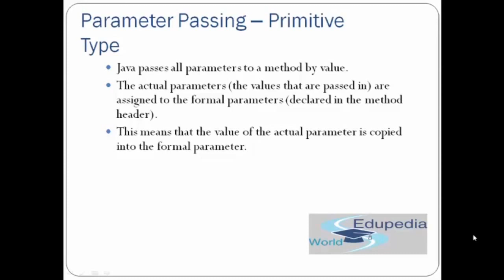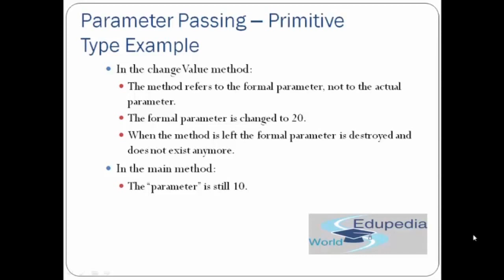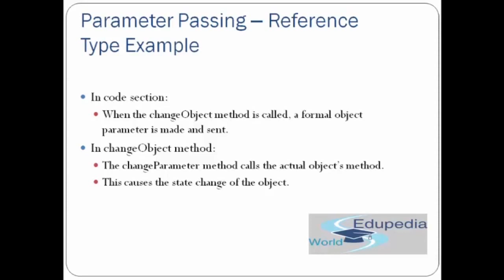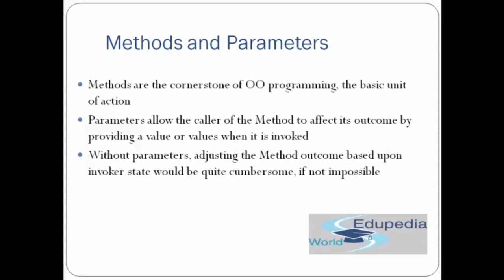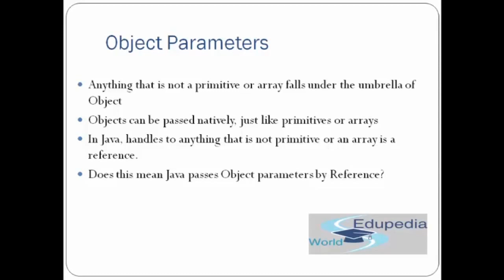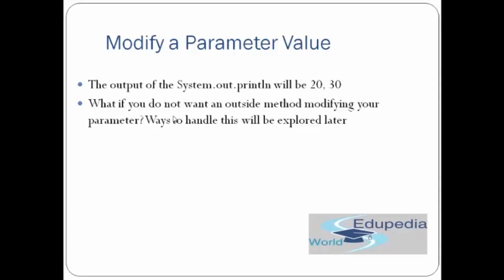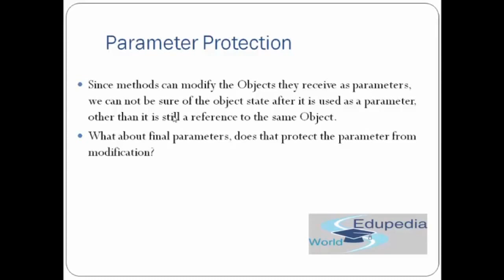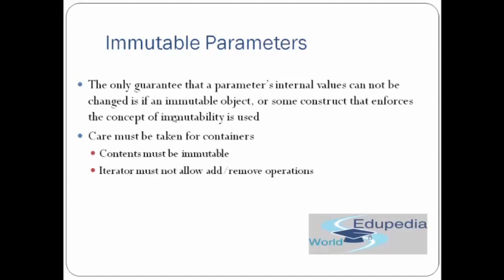Core Java | Parameter Passing in Java | Methods & Parameters | Part 55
CORE JAVA : Computer Language

- Parameter Passing

- Parameter Passing - Reference Type

- Parameter Passing - Primitive Type

- Methods and Parameters

- Array Parameters